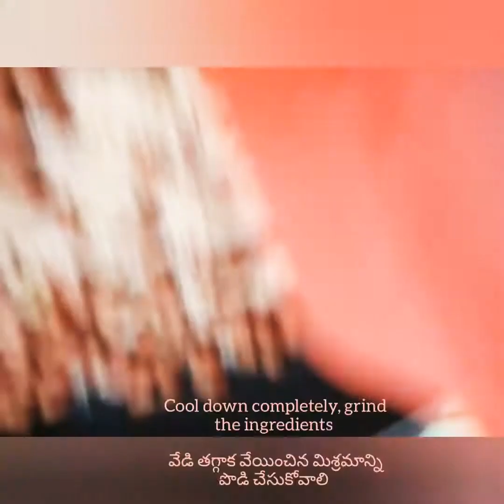కజ్జికాయలు // Gujiya // no mydha & no sugar // చక్కెర ❌ మైదా పిండి ❌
Sugar free Gujiya // kajjikaayalu// కజ్జికాయలు
Healthy & tasty